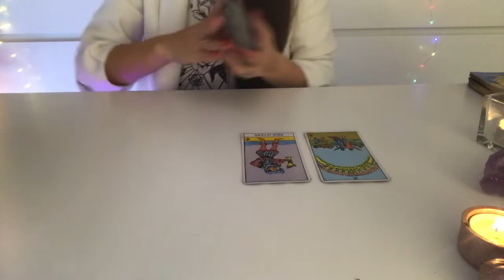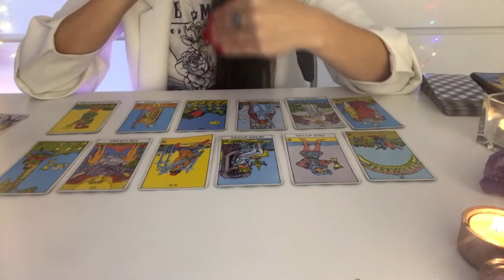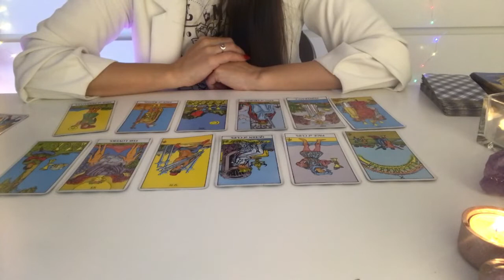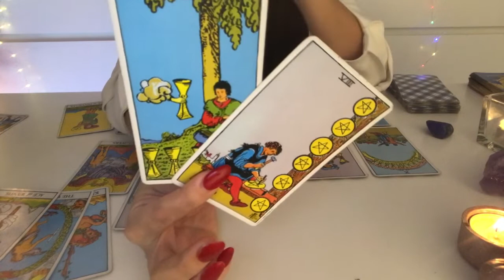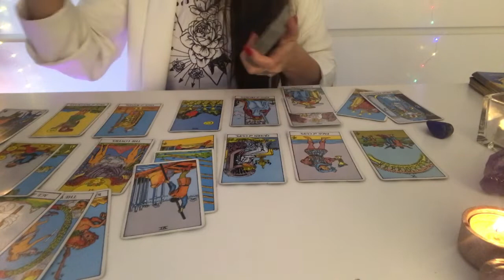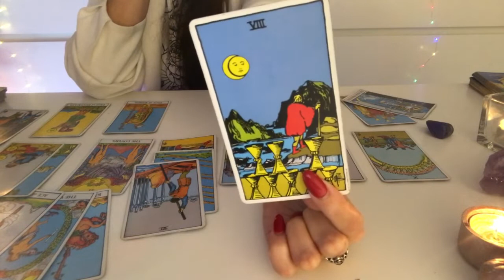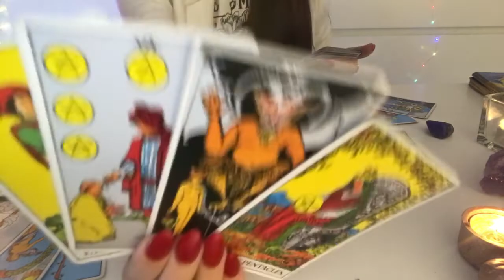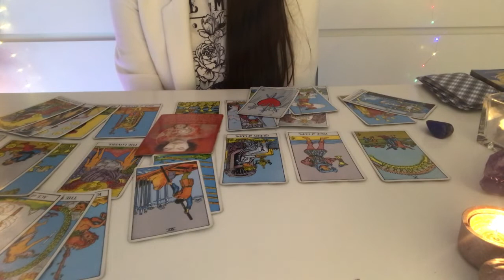SAGITTARIUS 2021 Tarot Predictions - What Will This Year Bring You?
Sagittarius 2021 Tarot Forecast

This is the Yearly Forecast for 2021
This reading can be aplied to your sun moon and or rising sign in Sagittarius

If you feel connected to the reading please leave a like or/and a comment on the video,
so the messages can reach more souls out there.

Livsoultarot

30-40 min intuitive-tarot
Private unlisted video reading.

$ 55,00

$ 85,00

You will receive a link in your email from your personal reading within 4-15 days after your payment, depending on the waiting list.